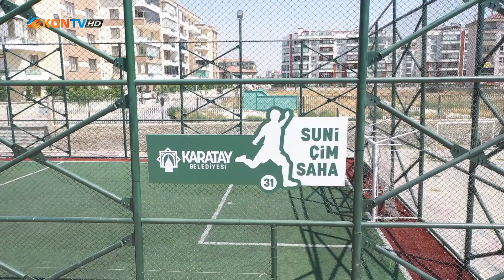Konya'da 30 okula suni çim saha projesi